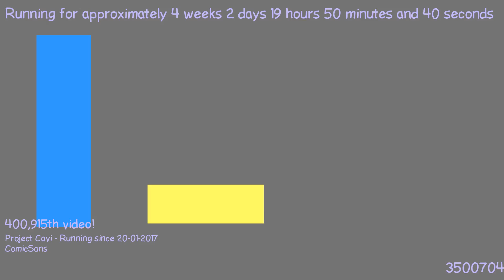1487613301 - Webdriver Cavi - F_1